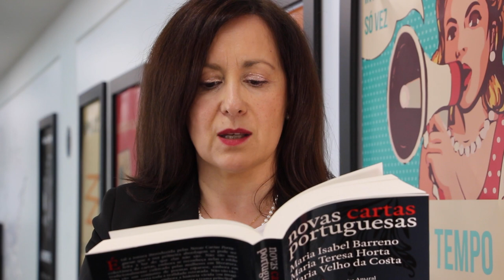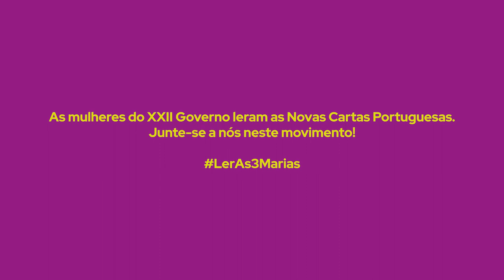Novas Cartas Portuguesas: Homenagem das mulheres do XXII Governo – Maria de Fátima Fonseca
O Governo assinala, esta semana, os 50 anos desde que começaram a ser escritas as Novas Cartas Portuguesas com a leitura de alguns dos textos pelas 8 Ministras e 18 Secretárias de Estado. A obra escrita pelas 3 Marias - Maria Teresa Horta, Maria Isabel Barreno e Maria Velho da Costa – é um dos livros que mais corajosamente desafiou o Estado Novo. Junte-se a nós neste movimento!
Assista à leitura da Secretária de Estado Maria de Fátima Fonseca.

2021 | República Portuguesa